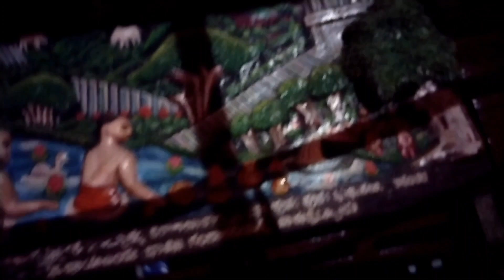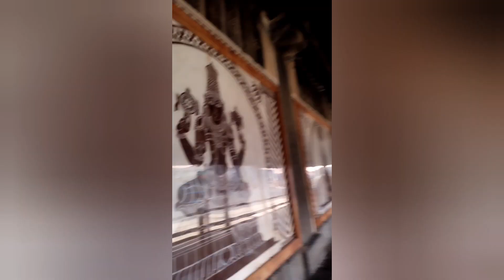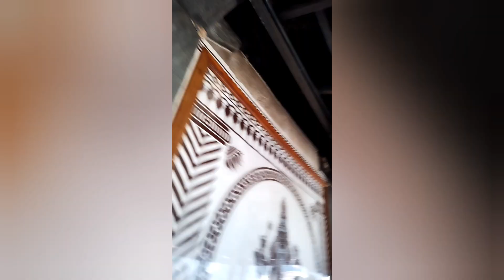3 famous temple visit in Karnataka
karnatagathallli uruva 3 devasthanavannu noduva bannni